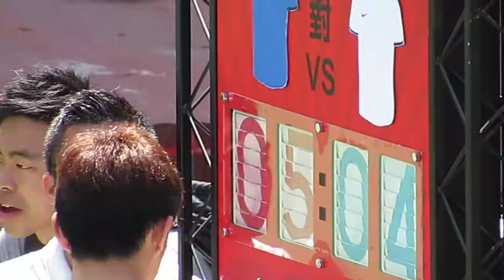CITIZEN vs 高士威(2015.4.12.NIKE 5~女子四強)精華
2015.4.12.旺角麥花臣球塲 10:00 CITIZEN(藍)~(5) 0:0 (4)~高士威(白)